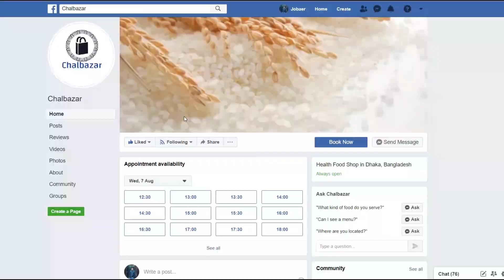FRIDAY 7PM SHOW WITH SINGER TAMIM AND LAL CHAN | TANGUAR HAOR | EPISODE -3 | SUNAMGANJ BY AH MASUD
বন্ধুরা Friday 7pm অনুষ্ঠানটি সম্পূর্ণ নতুন ও প্রতিভাবান ব্যক্তিদের নিয়ে করা হয়। আমাদের সমাজে এরকম অনেক প্রতিভাবান ব্যক্তি আছে যারা সহজে মিডিয়া আসতে পারে না বা মিডিয়াতে  সুযোগ পায় না মূলত তাদের কে নিয়ে আমার এই শো।
অনুষ্ঠানটি দেখতে পারবেন শুক্রবার সন্ধ্যা ৭:০০ টায়।

Directed by:
Md. Jobaer Ahmed( Dipto)
Crew:
Pulok
Nafs